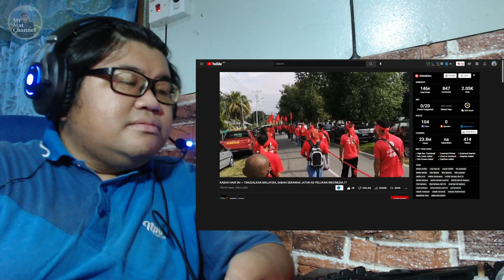TINGGALKAN MALAYSIA, SABAH SARAWAK JATUH KE INDONESIA? Sabahan Reaction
Macam saya perlu buat video lanjutan pasal isu ni. kamu mau saya buat ka? tolong respon di ruangan komen di bawah ya.

Shout out kepada sahabat Sarawakian @KhairulOnggon  @BROZULCHANNEL

Link penuh video Portal Dunia tajuk: KABAR HARI INI ~ TINGGALKAN MALAYSIA, SABAH SERAWAK JATUH KE PELUKAN INDONESIA.??

1. King Qi Store (all sorts of item)

2. Home & Living

3. Health

4. Beauty

5. Stationery

6. Food & Beverage